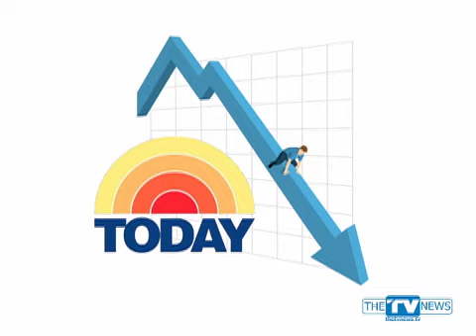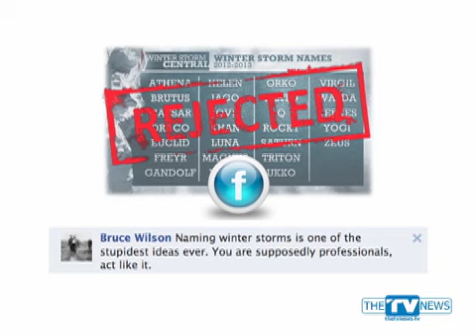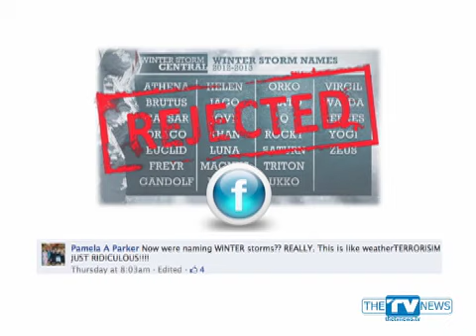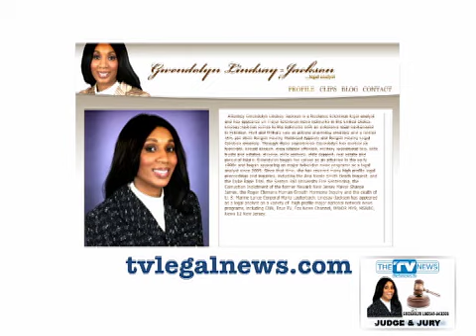The Weather Channel's Worst Critics In Naming Winter Storms: Facebook Fans. TV News 11.14.12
The National Weather Service and top broadcast weather stars rejected The Weather Channel's new strategy of naming Winter Storms.  Now by a margin of nearly 1000 to 1, The Weather Channel's fans on Facebook are just killing the network with words.  PLUS - An update on the landmark FOX versus Dish Network AutoHop.  And NBC Today plays executive shuffle to try to restore ratings.